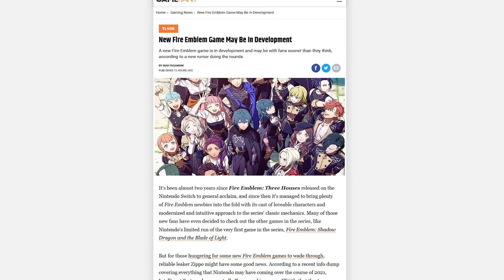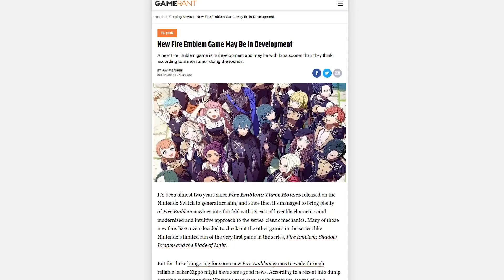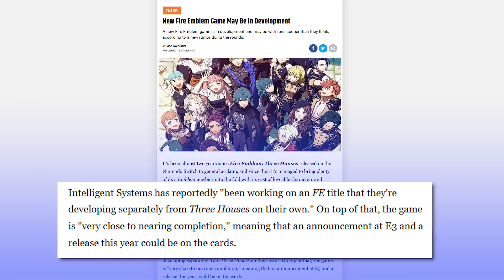Fire Emblem Rumor: New Game This Year?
Yesterday was the 25th anniversary of Fire Emblem: Genealogy of the Holy War (FE4). Today we're discussing the latest Fire Emblem rumors and leaks, which may reveal Intelligent Systems' plans to reveal a new Fire Emblem game during Nintendo's E3 expo conference this year. Could this be a Genealogy of the Holy War remake? Considering this year marks the 25th anniversary of Genealogy, things are starting to add up. Fire Emblem Echoes: Shadows of Jugdral? Let's discuss!